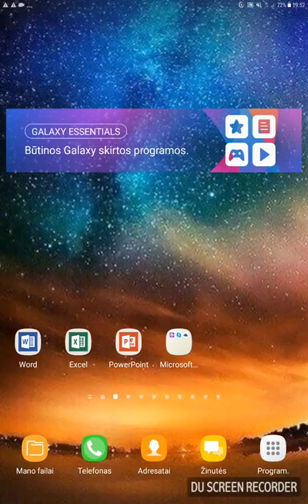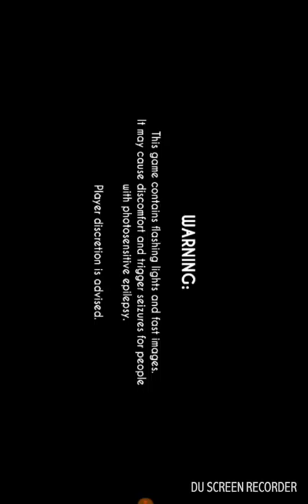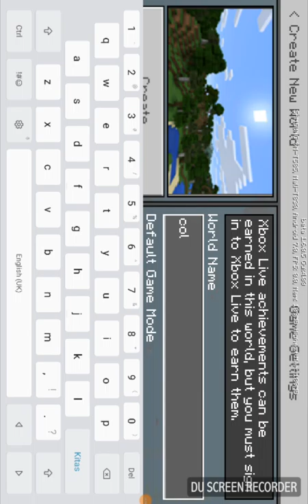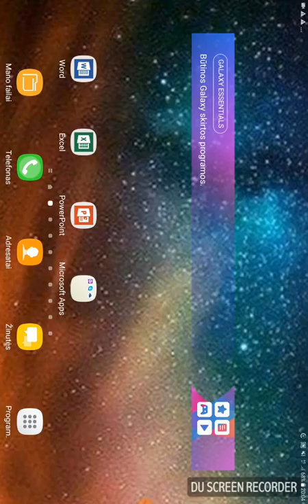Jason bendi and the ink machine minecraft angry neighbor